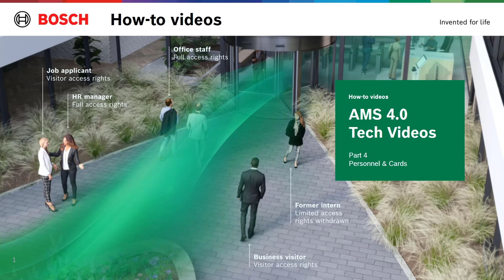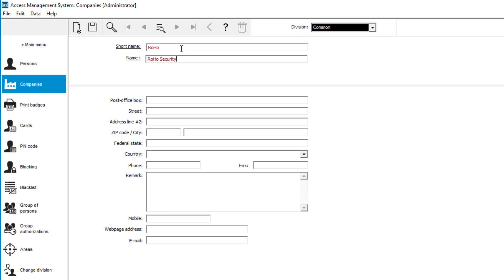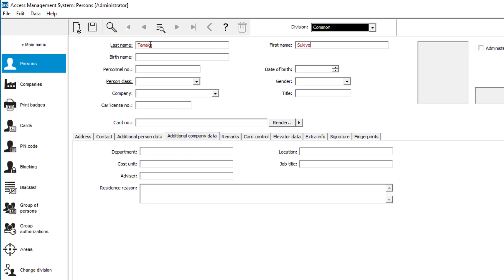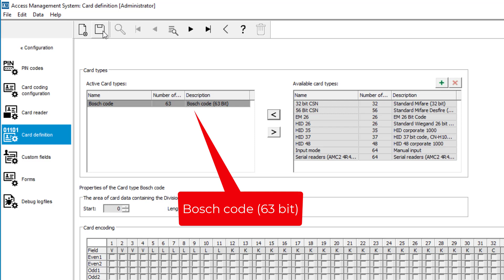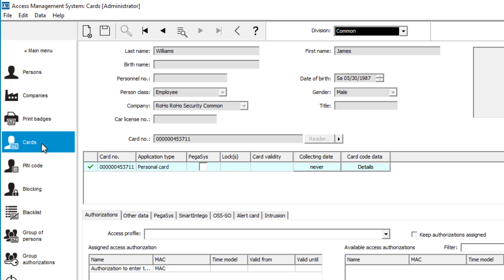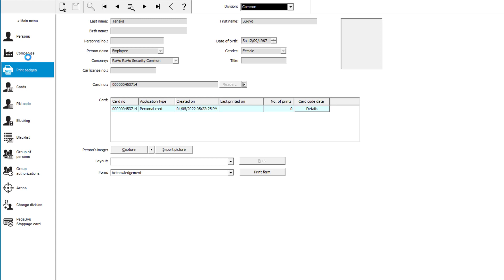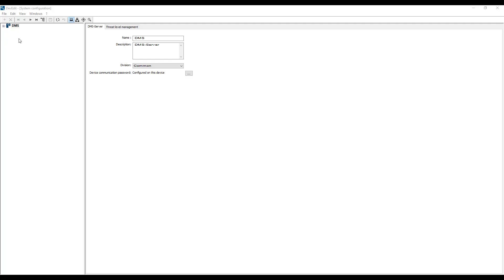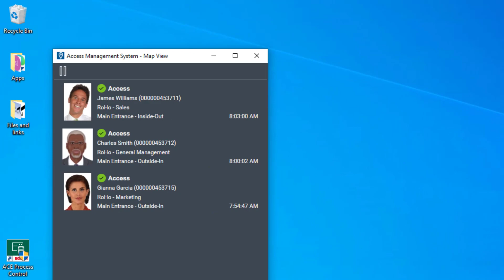Bosch Security - AMS 4.0 - Part 4 Personnel and Cards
In this video about Access Management System (AMS) we will introduce an imaginary security company and its personnel. The employees will get badges, pin codes and access to the office. The video also introduces the swipe ticker in the map view client.